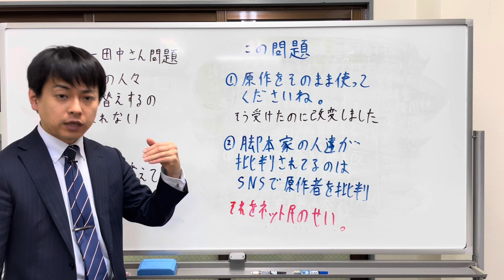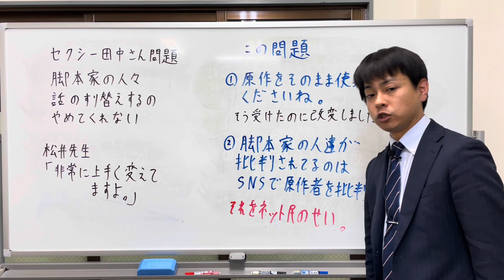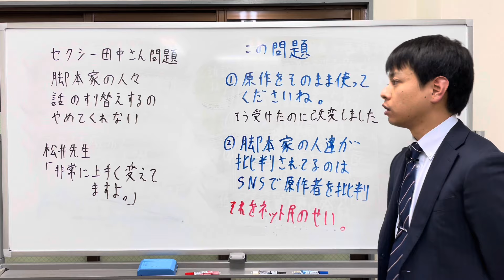セクシー田中さん 脚本家の人々 話すり替えるのやめてくれない